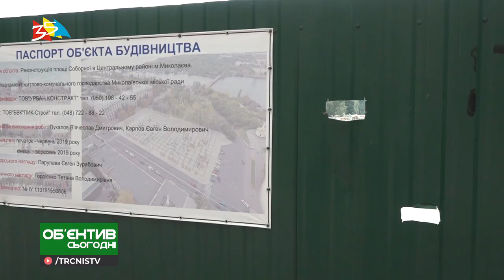Объектив 6 09 19 На Соборной площади заканчивают укладывать покрытие